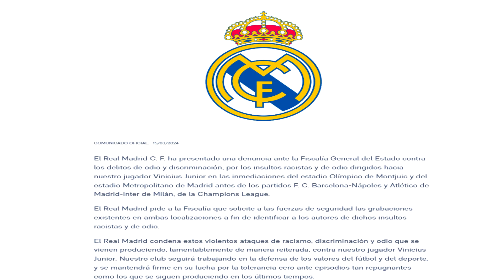🚨El MADRID DENUNCIA INSULTOS a VINICIUS - SIN PERMISO para JJOO - GUERRA ABIERTA BRAHIM-DE LA FUENTE